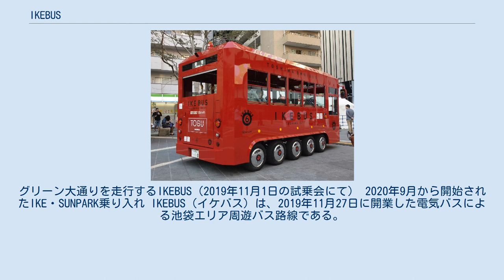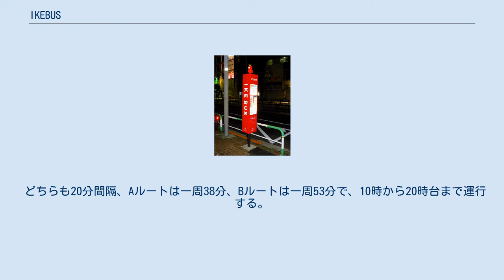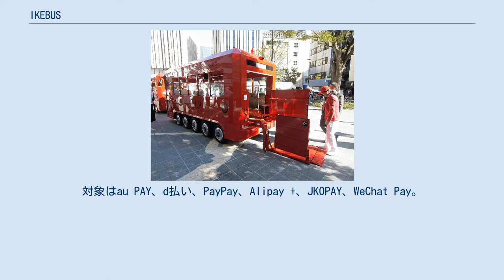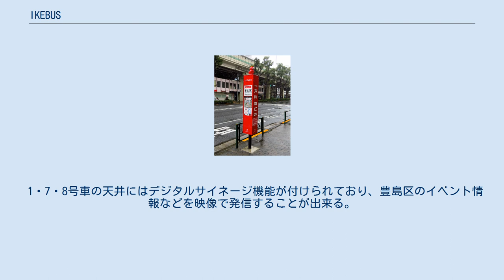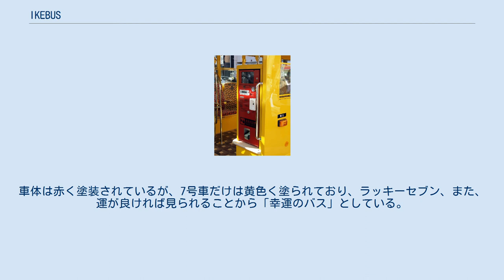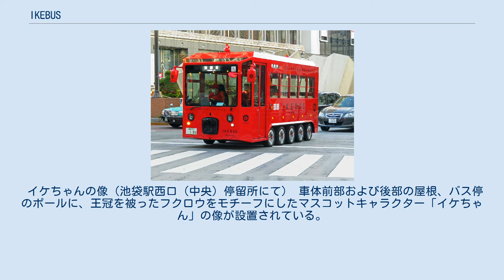IKEBUS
グリーン大通りを走行するIKEBUS（2019年11月1日の試乗会にて） 2020年9月から開始されたIKE・SUNPARK乗り入れ IKEBUS（イケバス）は、2019年11月27日に開業した電気バスによる池袋エリア周遊バス路線である。
東京都豊島区の池袋駅東口からHareza池袋・サンシャインシティ・豊島区役所を経て東口へ戻る「Aルート」と、池袋駅西口から、豊島区役所・サンシャインシティ・Hareza池袋を経て西口へ戻る「Bルート」の2系統を運行する。
 東アジア文化都市が2019年に池袋で開催されることや、2020年に向けて行われている「池袋エリアの再開発」により劇場や大規模な公園の整備が行われている事、また同年に行われる東京オリンピック・パラリンピックを見据えて、単なる移動システムではなく、バス停や運行ルートも含めて、豊島区の文化都市としての魅力を高めるために計画された。
 どちらも20分間隔、Aルートは一周38分、Bルートは一周53分で、10時から20時台まで運行する。
 運賃は前払いで、一回の利用は大人200円、子供・高齢者・障害者の場合100円。
また、A・B両ルートに乗り降り自由なフリー乗車券が用意されており、3時間券は大人300円、子供等100円、一日券は大人500円、子供等250円、二日券は大人800円、子供等400円となっている。
なお、運行開始時点では一日券のみの発売としている。
 Suica等の交通系ICカードは利用できず、紙幣は千円札のみ利用できる。
2021年3月26日よりスマートフォンによるQRコード決済の取り扱いを開始した。
対象はau PAY、d払い、PayPay、Alipay +、JKOPAY、WeChat Pay。
 IKEBUS専用車 シンクトゥギャザー・eCOM-10 シンクトゥギャザー製の低速電動ビークル『eCOM-10』がベースで、片側5輪のタイヤを装備し、車両後方には車いす乗降用のリフトを備える。
デザインは、水戸岡鋭治がバス停、乗務員の制服も含めて担当した。
なお、水戸岡は、IKEBUSの運行を担当するWILLER EXPRESSと同じくWILLERの子会社である京都丹後鉄道の運行する丹後あかまつ号、丹後あおまつ号などの鉄道車両もデザインしている。
 最高速度は19km/hと、通常のバスよりもゆっくりと走ることで、「豊島区にしっかりと触れてもらいつつ、のんびりと楽しんでもらい」、また「区民や旅行者などの交流を繋ぐ」柱になればいいとWILLERの村瀬社長は語っている。
 内装は、座席に寄木細工風の模様が使われ、各車両でデザインが変化している。
 1・7・8号車の天井にはデジタルサイネージ機能が付けられており、豊島区のイベント情報などを映像で発信することが出来る。
 充電したバッテリーを駆動に利用することから、各車両のバッテリーの消耗をできるだけ均等にするために、（運行頻度の低くなる）イベント貸切用の専用車は作らず、通常車両を貸切に利用する。
一回の充電での走行距離は60kmとされている。
このため、膨大な電力を消費する冷暖房設備は車両に設置されていない。
 開業当初は7台で運行、2020年2月に3台追加で導入し、計10台で運行する。
車体は赤く塗装されているが、7号車だけは黄色く塗られており、ラッキーセブン、また、運が良ければ見られることから「幸運のバス」としている。
 一般社団法人としまアートカルチャーまちづくり協議会が貸切運行を受け付けており、駅からイベント会場への団体輸送や市街地の観光クルーズ、ナイトクルーズ、外国人観光客向けの外国語による観光案内付きのツアーなどがプランとして企画されている。
原則として豊島区内発着が基本だが、豊島区との境にほど近い板橋区・北区所在の板橋駅からの利用もできる場合がある。
 また、団体等のグループ利用以外の活用法として、都心部にあることから園庭のない豊島区の幼稚園や保育園が、園児を南池袋公園や旧造幣局東京支局跡地に整備されたとしまみどりの防災公園（IKE・SUNPARK）やとしまキッズパークといった近隣の巨大公園で遊ばせるために連れていく際の移動手段としても利用される予定である。
 イケちゃんの像（池袋駅西口（中央）停留所にて） 車体前部および後部の屋根、バス停のポールに、王冠を被ったフクロウをモチーフにしたマスコットキャラクター「イケちゃん」の像が設置されている。
車体と一...